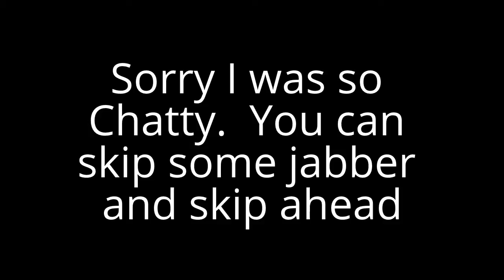Homesteading On The Cheap - Homemade Doggie Jacket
This is really a fast project.  The only reason it took 40 minutes is because of my yapping.  If you skip ahead about 6 minutes you can get closer to the start of the project :)